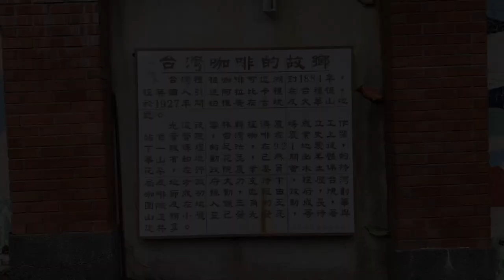【雲林這樣玩】古坑一日遊、兩天一夜，4個景點、6個在地美食懶人包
【雲林這樣玩】古坑不只喝咖啡，還能體驗烘豆、手沖、咖啡拉花！